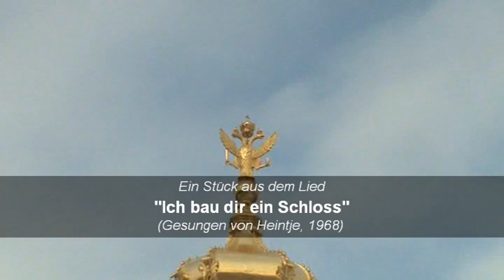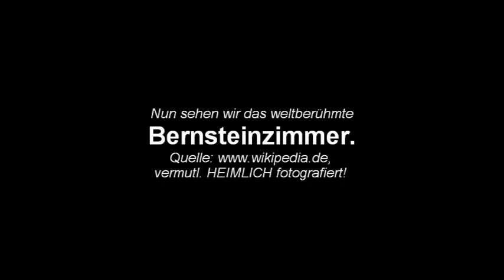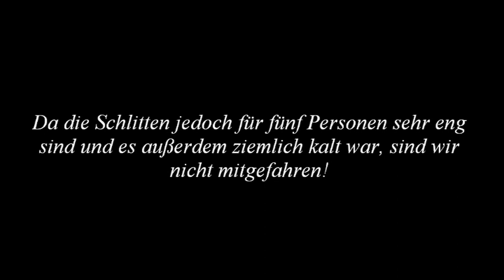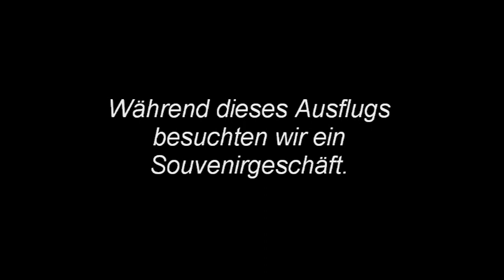Sankt Petersburg, März 2010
Liebe Leute,

jetzt habe ich einfach mal einen älteren Reisefilm von mir hochgeladen, und zwar vom März 2010.
An meinem 31. Geburtstag, dem 3. März 2010, ging es erst einmal für ein paar Tage nach Moskau, danach dann nach Sankt Petersburg.
Im zweiten Teil zeige ich, wo wir in Sankt Petersburg überall gewesen sind und was wir dort und rundherum alles erlebt haben.
Anzumerken ist auch, dass meine Filme damals einen etwas anderen Stil hatten als heute: Ich habe damals nur am Anfang und Ende Kommentare gesprochen, alles Andere habe ich mit Titeln versehen.

Ich bitte, die schlechte Qualität zu entschuldigen und wünsche viel Spaß beim Anschauen!

LG, Ricardo!